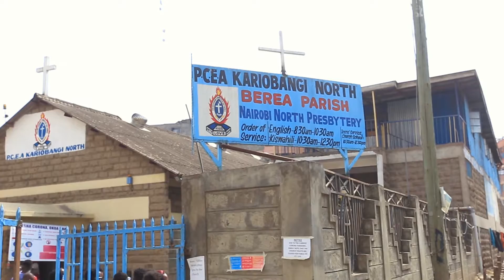Emma weds Pudo Trailer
Congratulations Emma and Pudo. Wishing you all the very best on your marriage journey. Mungu awabariki!